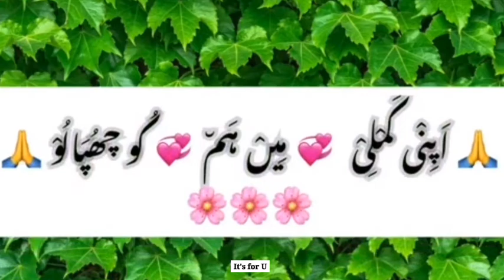Ham gunagar Hain yah muhammad | Naat | Islamic status